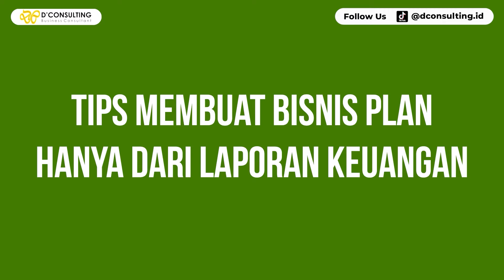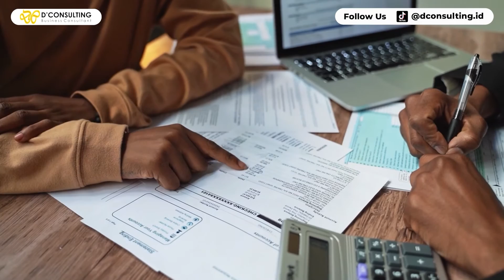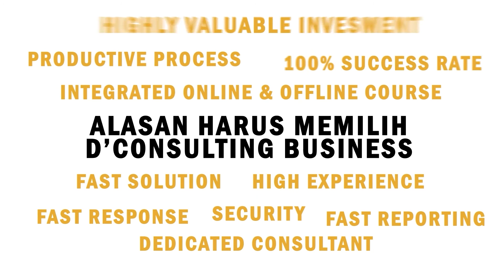TIPS MEMBUAT BISNIS PLAN HANYA DARI LAPORAN KEUANGAN | DCONSULTING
Bisnis plan adalah rencana yang harus dibuat oleh suatu perusahaan agar program bisnis lebih terarah ke depan. Dalam rencana bisnis terdapat bagian peramalan pendapatan dan perencanaan bisnis keuangan.

Laporan keuangan dari rencana bisnis akan selalu memegang peranan penting, karena keuangan merupakan salah satu komponen yang menentukan kemungkinan pembiayaan semua rencana.

Nah, gimana sih membuat bisnis plan hanya dari laporan keuangan? Yuk simak video kali ini!

Ingin tahu cara mudah belajar accounting untuk membuat laporan keuangan yang akurat dan valid? Klik link dibawah ini: